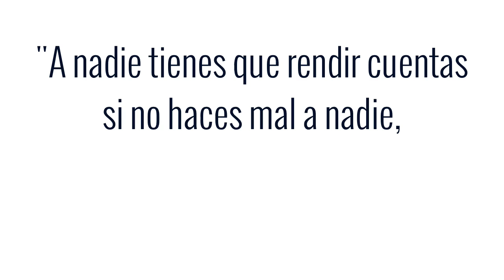Cómo Desarrollar Seguridad y Confianza en Ti Mismo | Vencer la Timidez #119 AUTOESTIMA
Autoconfianza: Cómo Desarrollar Seguridad y Confianza en Ti Mismo, Vencer la Timidez, y Aumentar Tu AUTOESTIMA...

•• Seguridad y Confianza en Ti Mismo ••

¿Cuál es la razón por la que te preocupas demasiado por la opinión que otros puedan tener de ti?

Aunque puede no sonar tan lógico, la atención que enfoques en tratar de aparentar ser alguien que no eres, provocará que proyectes una imagen de inseguridad. Las personas percibirán que te estás colocando una máscara de perfección, y entonces notarán que no te sientes seguro y convencido de quien realmente eres.

Por eso para que puedas desarrollar una mayor confianza en ti mismo, debes revisar si tienes puesta una máscara, si siempre tratas de ocultar tus errores, y si te preocupa demasiado la opinión de otros.

Porque si dedicas demasiado esfuerzo en hacer perfectamente tu trabajo para quedar bien con todo el mundo, probablemente no lo vas a lograr, porque no somos perfectos.

Y además, estarías malgastando la energía y el enfoque que necesitas para hacer bien tu trabajo por el gusto de cumplir, no por quedar bien.

Facundo Cabral, en su audio llamado: No estás deprimido, estás distraído; lo dice de esta manera:

A nadie tienes que rendir cuentas si no haces mal a nadie, como a nadie tienes que explicar nada; por eso no debes agotarte en las vanas tareas de querer convencer y gustar. Lo importante es que estés convencido y te guste lo que haces.

¿Te das cuenta de la importancia de no preocuparte por la opinión de otros?

Pero no basta simplemente con dejar de pensar en las opiniones ajenas. Aquí es donde vas a aplicar las dos claves básicas, que te permitirán sentir y demostrar en todo momento una gran fortaleza interior.

Estas dos claves son: Claridad y Autenticidad.

1. CLARIDAD:

Claridad es que desarrolles una visión amplia y positiva de tu vida en general. ¿Qué te gustaría hacer con tu vida? ¿Qué logros quieres alcanzar? Es importante que de manera periódica hagas este análisis y te preguntes, ¿estoy en este trabajo porque lo disfruto o por quedar bien con mis amigos y familiares? ¿me siento realizado por el valor que estoy aportando al mundo con mi labor?

2. AUTENTICIDAD:

La autenticidad empieza por que seas sincero contigo mismo. No te engañes pensando que eres alguien raro o que vales menos que los demás por ser «diferente». Mejor acepta la realidad de que tú eres único e irrepetible, que como todos los seres humanos tienes defectos, pero también posees grandes cualidades.

Y aunque esas cualidades no sean las mismas que tú admiras en otras personas, tú puedes sacar provecho de ellas, y desarrollar todo tu potencial para aportar algo de valor al mundo. Así que no tienes por qué compararte con nadie.

Todos los seres humanos somos parte de un gran rompecabezas, donde tú eres una pieza fundamental que embona perfectamente con las demás. Por eso las virtudes de otros, se complementan con tus talentos, talentos en los que tienes que trabajar para convertirlos en habilidades útiles, que podrás aplicar de manera práctica en tu proyecto de vida.

Así lograrás experimentar una gran satisfacción al saber que con tu labor, estás haciendo una diferencia en el mundo. Y lo harás porque te mueve un gran deseo interno de aportar algo positivo a la vida de otros, y no por complacer a alguien más.

•• Decide ahora mismo dejar a un lado la timidez ••

Son muchas las personas que están pasando por esta situación de timidez, falta de seguridad y falta de confianza en si mismos, de hecho son más de las que tú crees. Pero recuerda que la mejor manera de causar una buena impresión es ser siempre auténtico. Así que no tengas miedo de ser tú mismo y actúa con valentía.

Porque así como yo logré superar estos obstáculos, muchos están eligiendo vivir su vida con claridad y autenticidad, porque han tomado la decisión de hacer un cambio y están trabajando paso a paso en lograr esa transformación desde su interior.

Ahora te pregunto, ¿tú estás decidido a lograr este cambio en tu vida?

Recuerda que la decisión seguida de la acción es lo que te permitirá transformar tu vida. Así que si tú realmente quieres desarrollar esa seguridad y confianza en ti mismo, comprométete a lograrlo. Escribe ahora tu comentario y toma acción llevando a la práctica estas dos claves que acabas de aprender.

"Cambia tus pensamientos y cambiarás tu mundo."